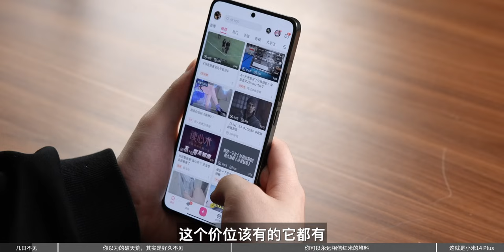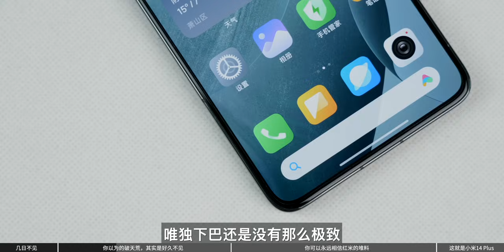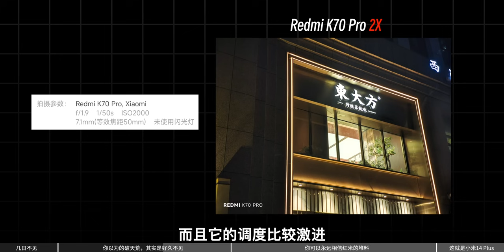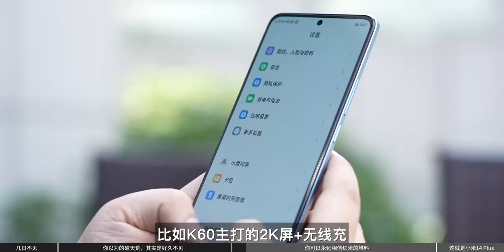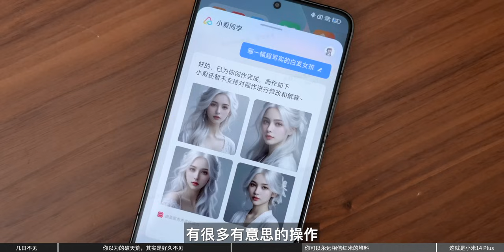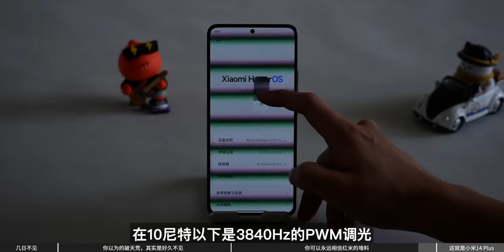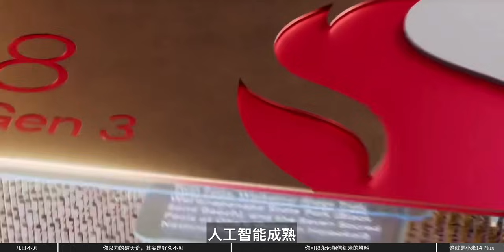「花生」红米K70 Pro上手体验：熟悉的红米，陌生的守门员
K70 Pro这款产品的思路其实还是老一套，毕竟红米做性价比做了整整十年，习惯成自然了，但它也让我在熟悉中感觉到一点陌生。